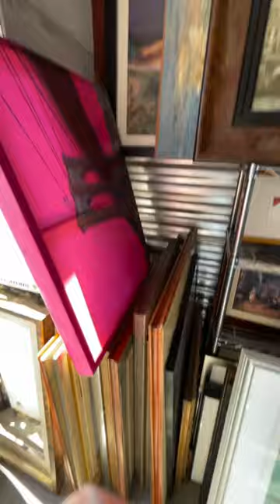More Found Art from Storage Units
Box of Various art found from various Storage unit purchases

Items shown will most likely end up on our store which can be found